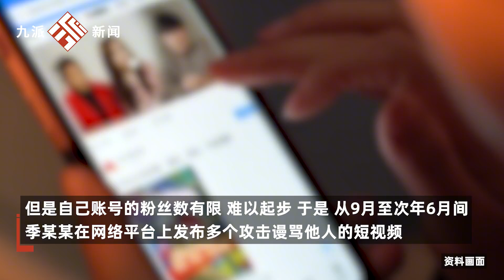為引流漲粉惡意挑釁罵人，走上“罵人漲粉”之路，法院：構成侮辱罪！